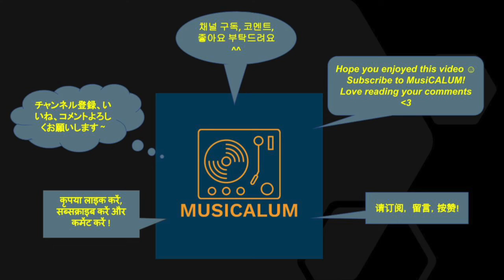月亮代表我的心 | 월량대표아적심 | The Moon Represents My Heart - Kalimba cover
MusiCALUM’s third video is a Kalimba cover of a beautiful Chinese “classic” song called 月亮代表我的心. The direct English translation is ✿ The Moon Represents My Heart ✿  ≧◡≦  I believe many people all around the world are familiar with its soothing + lovely melody. ♫♪

This is actually my first time recording/playing a song that is longer than 1 minute on Kalimba, so it was “quite” challenging for me~! (づ￣ ³￣)づ
I may try to record this song again some time in the future when I improve a little more.
I learned from watching another Youtube video (link below).

이번에는 월량대표아적심 이라는 곡을 도전해보았어요~
처음으로 1분이상 칼림바로 연주해보게 되었네요!
저도 유튜브 동영상 보며 배웠어요 ㅎㅎ

The ending clip plays a simplified version of Spring (The Four Seasons) by Antonio Vivaldi.